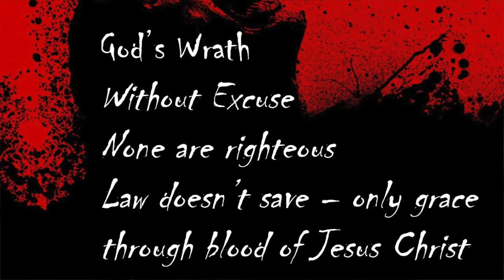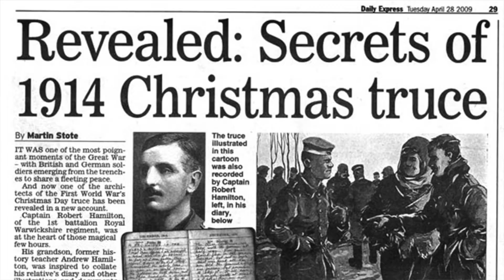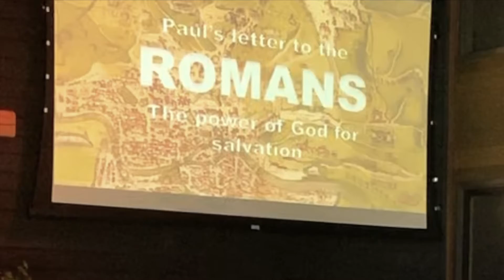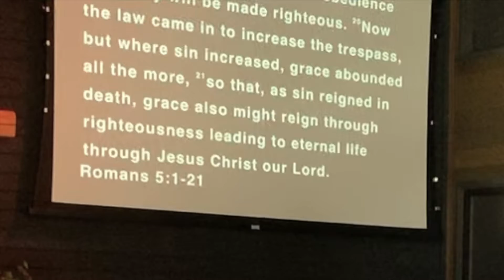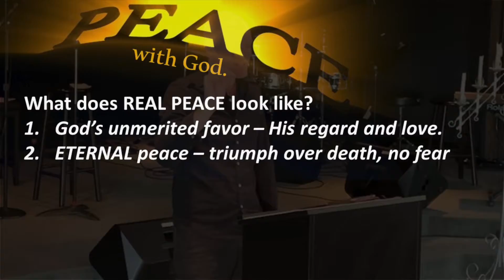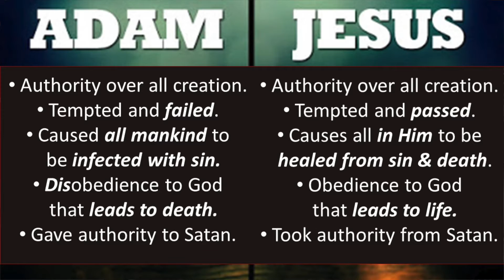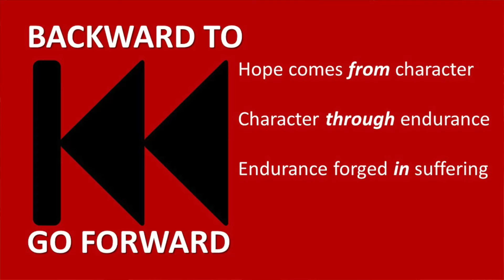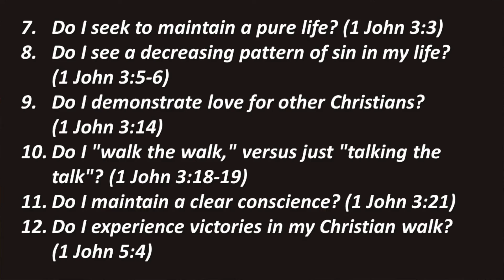Romans 5 - James Harleman - 3/3/19